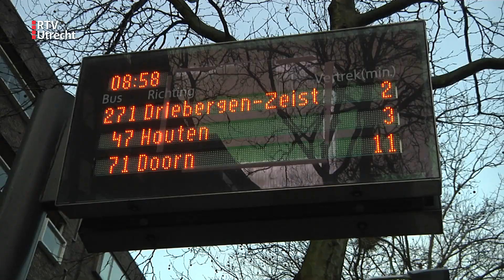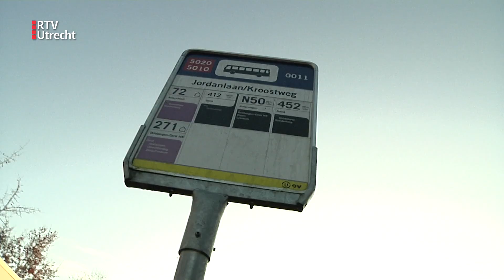Utrechtse Rozemarijn baalt van nieuwe dienstregeling [RTV Utrecht]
De dienstregeling voor bussen gaat vanaf volgende week op de schop. Veel reizigers zijn daar blij mee. Maar dat geldt niet voor de Utrechtse Rozemarijn. Haar bus rijdt straks de halte voor haar deur voorbij, en dat is extra vervelend omdat Rozemarijn slechtziend is.